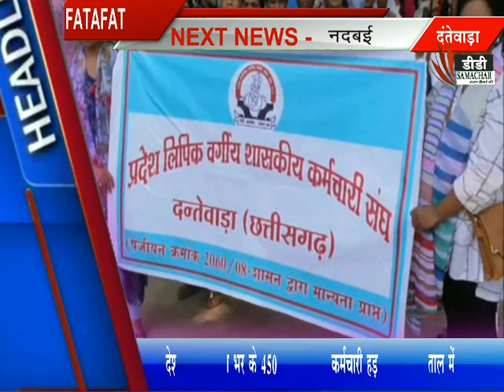फटाफट बुलेटिन - DD समाचार